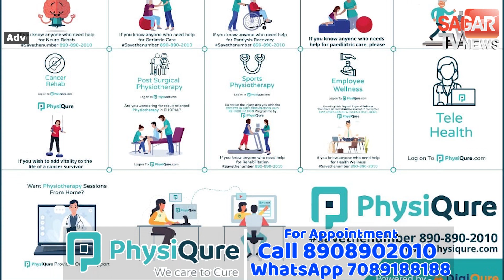सागर-पूनम Murder केस के आरोपी को पुलिस ने जेल भेजा || SAGAR TV NEWS